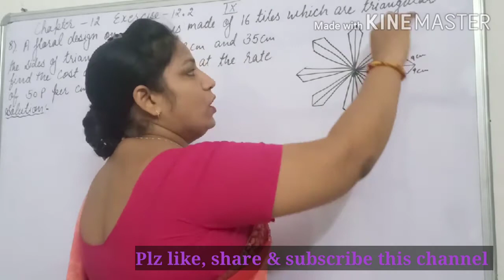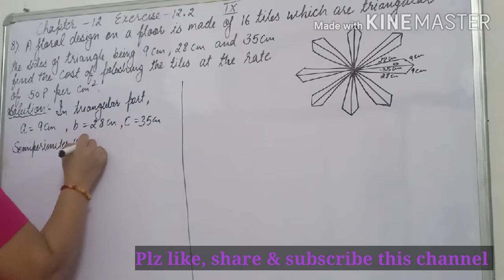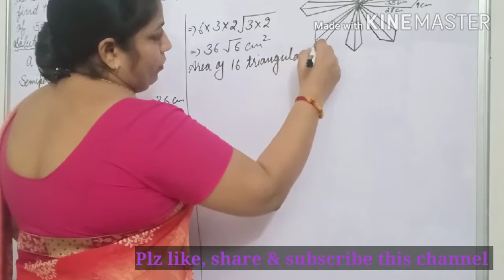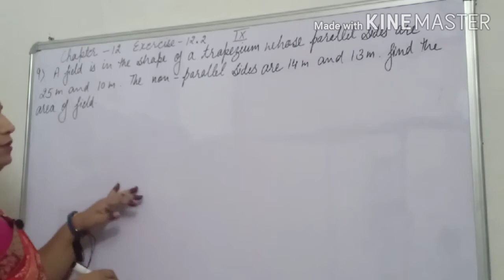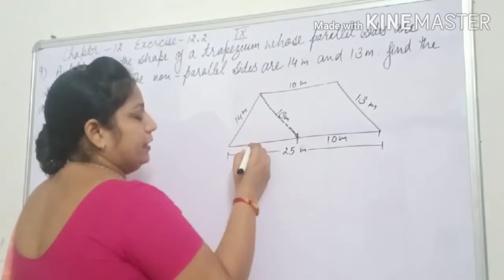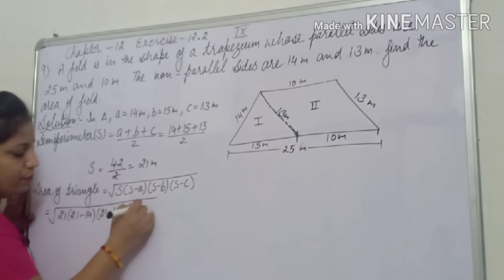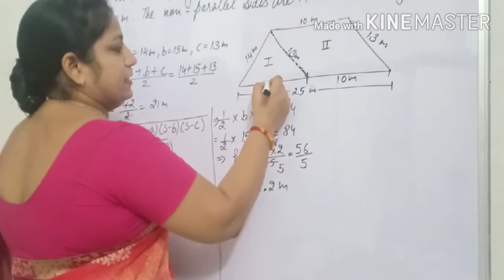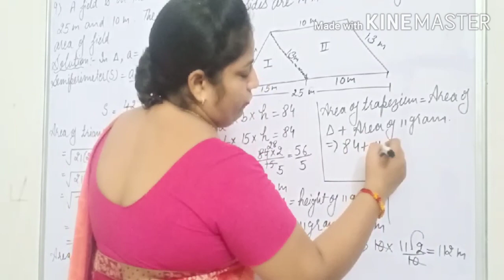Area of Triangle By Heron's Formula / Class:IX / Chapter : 12 / Exercise : 12.2 / Question : 8 & 9